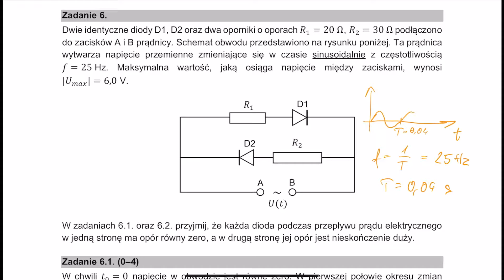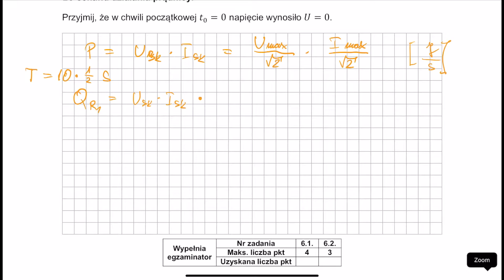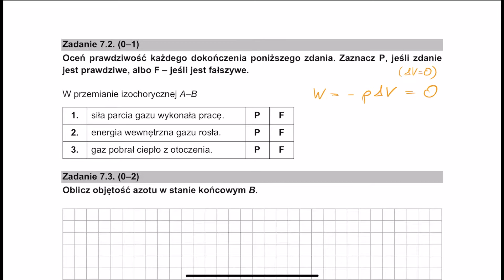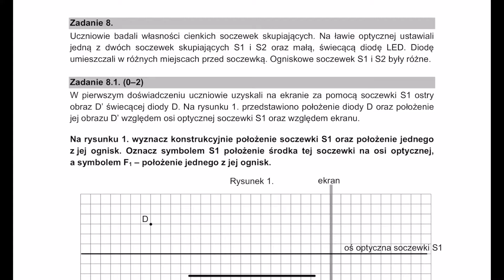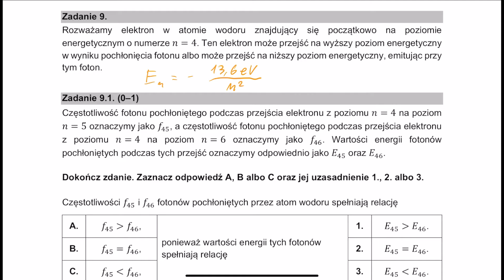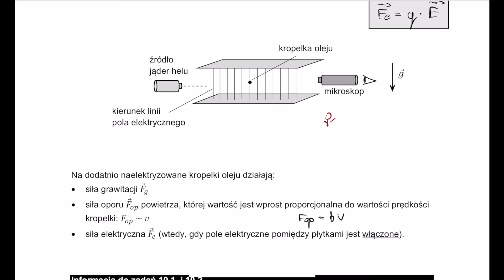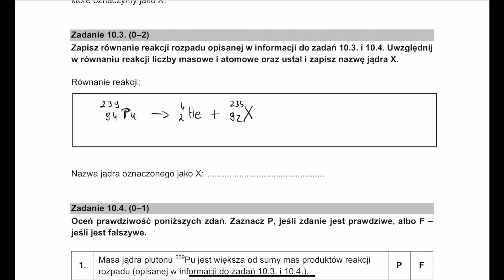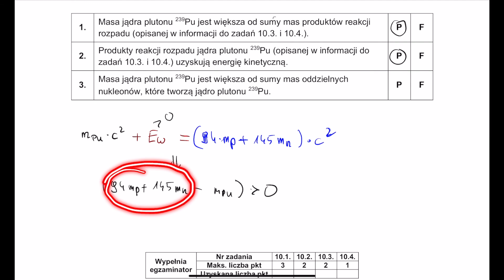🔥 Matura 2021 z Fizyki (CKE maj) 🔥 Odpowiedzi! 💥Rozwiązanie zadań z omówieniem cz. 2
Wejdź na stronę i pobierz bezpłatny rozdział Zbioru Zadań

Zapisz się na nasz newsletter na stronie 👇 i odbierz ebooka z 8 TIPAMI - jak przygotować się do matury z Fizyki na mistrzowskim poziomie.

Odpowiedzi do matury z Fizyki Rozszerzonej 2021 wraz z omówieniem. Ta część zawiera zadania 6-10.

Źródło: Arkusz CKE z Fizyki Rozszerzonej z 18 maja 2021 roku.

Spis treści
0:00 - 6:35 - zadanie 6
6:35 - 10:08 - zadanie 6.2
10:08 - 13:00 - zadanie 7
13:00 - 15:53 - zadanie 7.2
15:53 - 19:33 - zadanie 7.3
19:33 - 21:41 - zadanie 7.4
21:41 - 23:31 - zadanie 7.5
23:31 - 27:23 - zadanie 8
27:23 - 29:47 - zadanie 8.2
29:47 - 31:33 - zadanie 8.3
31:33 - 34:39 - zadanie 9
34:39 - 37:19 - zadanie 9.2
37:19 - 43:25 - zadanie 10
43:25 - 46:25 - zadanie 10.2
46:25 - 48:26 - zadanie 10.3
48:26 - 55:52 - zadanie 10.4